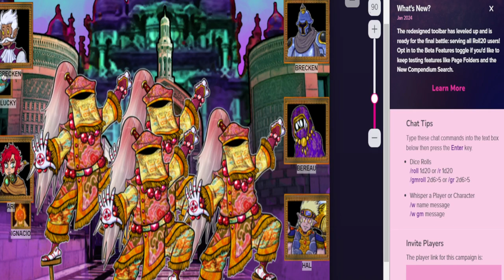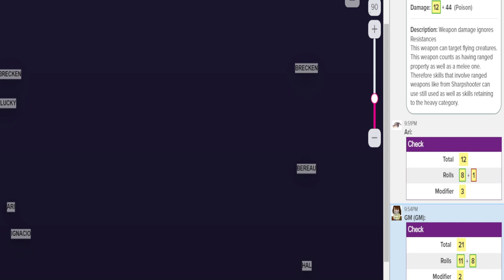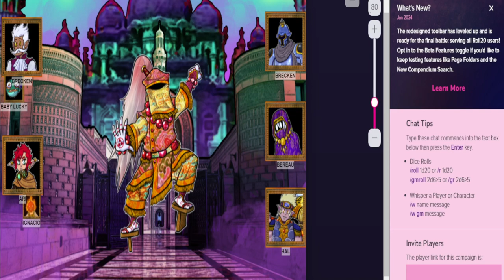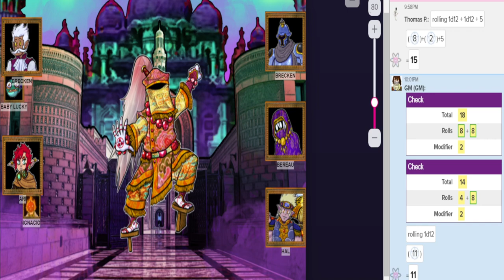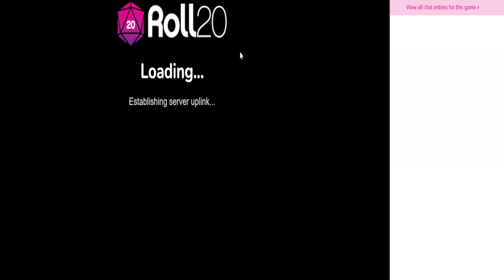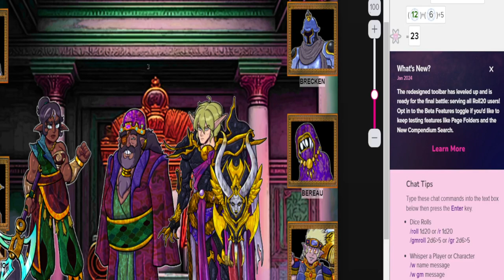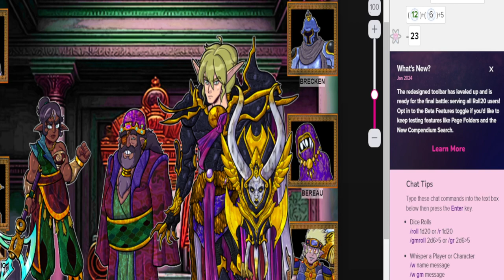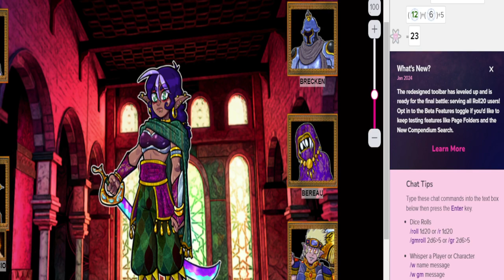FABULA ULTIMA PYRITHAL EP29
PYRITHAL

Kylee/Exekyl- Co Gm and drew title screen and thumbnail.